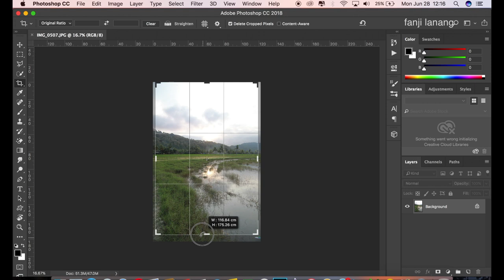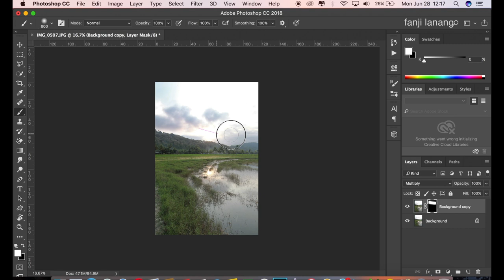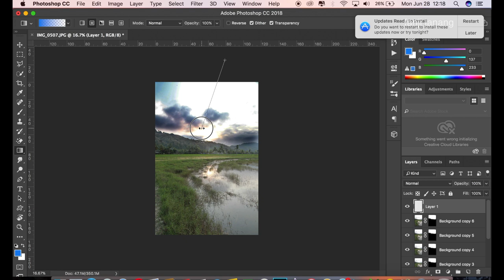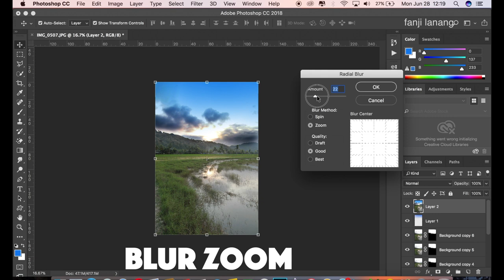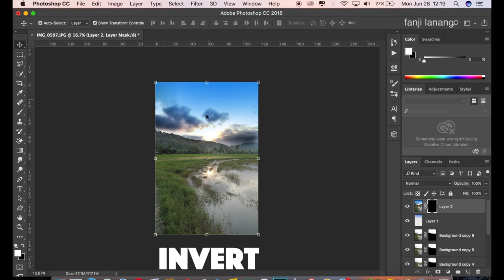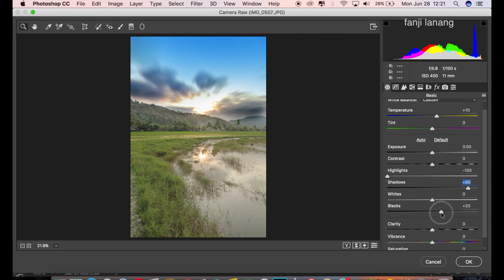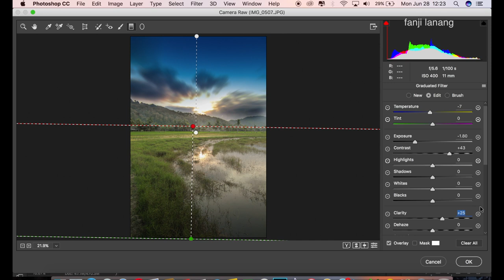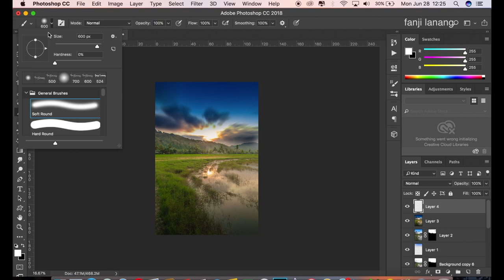LANDSCAPE PHOTOGRAPHY EDITING PROCESS | ADOBE PHOTOSHOP CC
For Beginners Portrait Photo Editing | Photoshop Easy Way To Make Your Photo Looks Better | HOW TO LANDSCAPE PHOTOGRAPHY EDITING PROCESS | Adobe Photoshop 2021